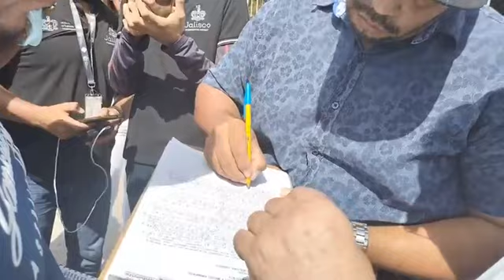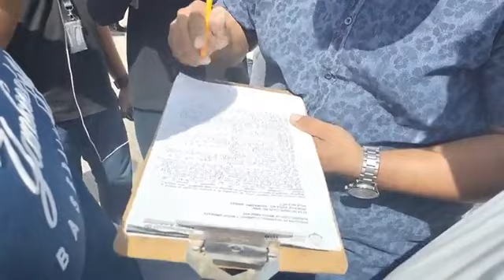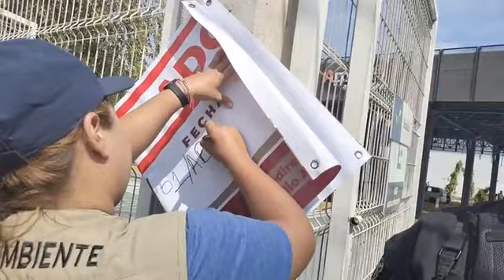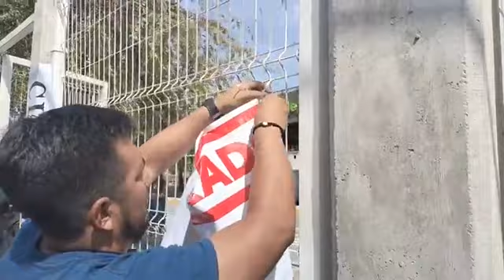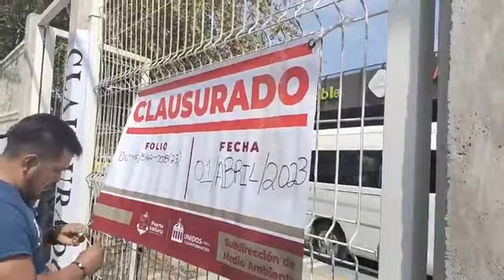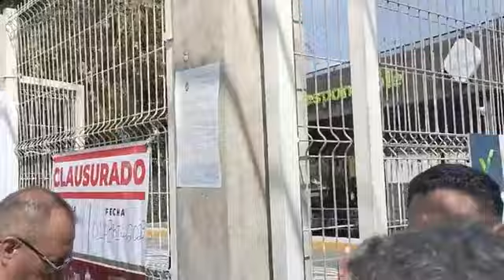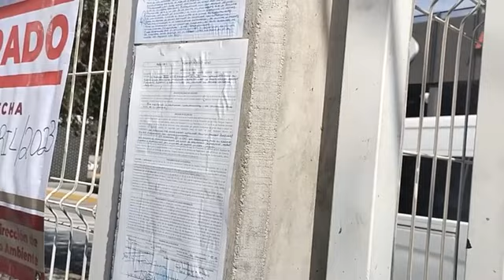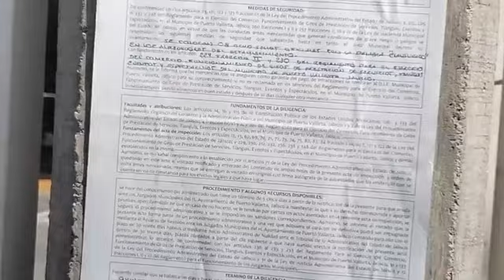Personal del Ayuntamiento realiza nuevamente clausura simbólica del verificentro